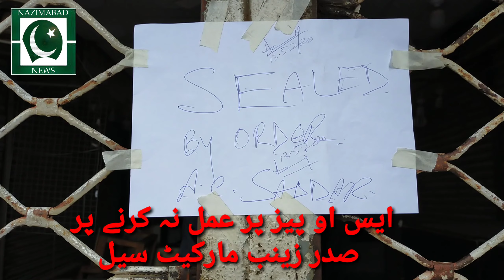Karachi sadrshops administration sealed of more than a dozen stores for not following Covid-SOPs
Karachi sadr shops administration sealed off more than a dozen stores t for not following Covid-19SOPs